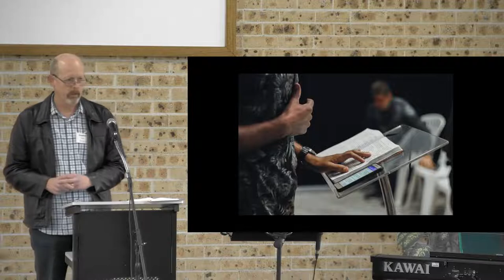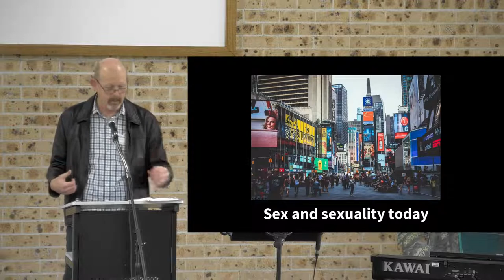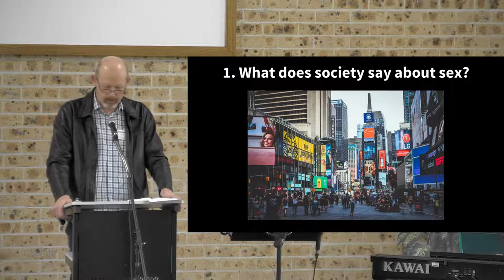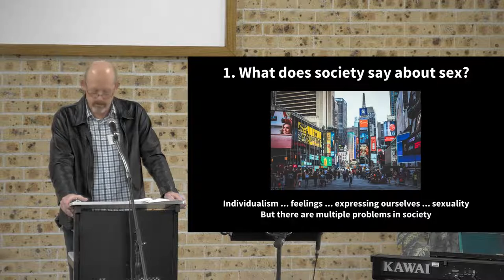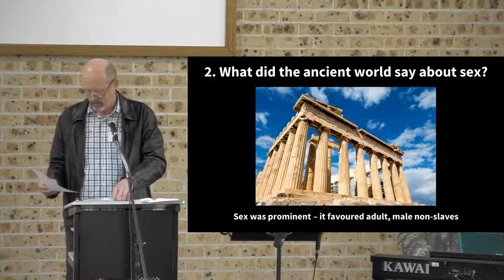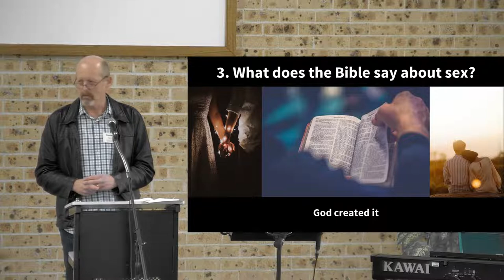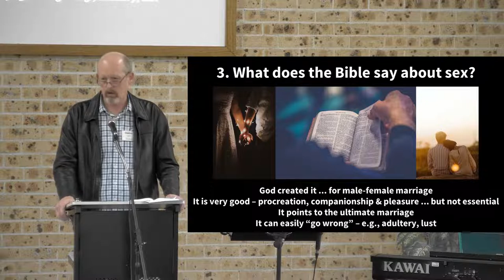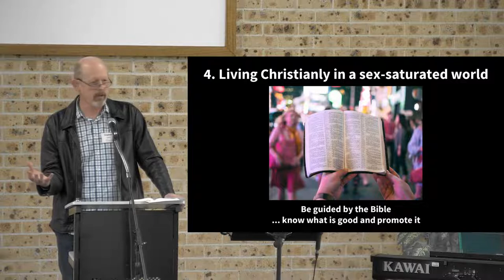Sexual Faithfulness | Song of Songs 1:15-2:7 and 1 Corinthians 6:12-20 | Stephen Liggins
From a series titled 'Roles and Relationships'